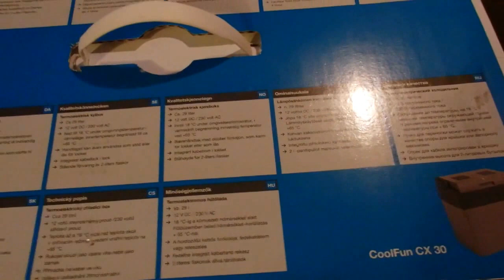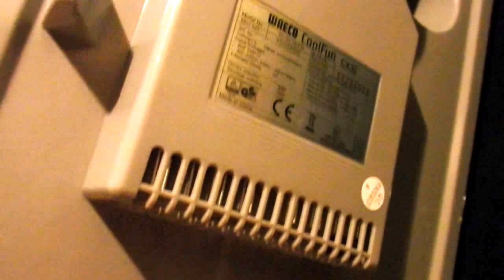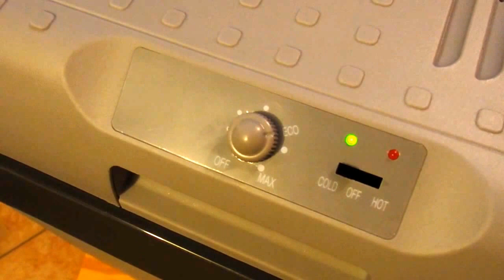Waeco CoolFun CX 30 Thermoeletric Cooler - coolbox hot cold 220V 12V A++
Waeco CoolFun CX 30 Thermoeletric Cooler for home, car, camping, camper - 29 liters